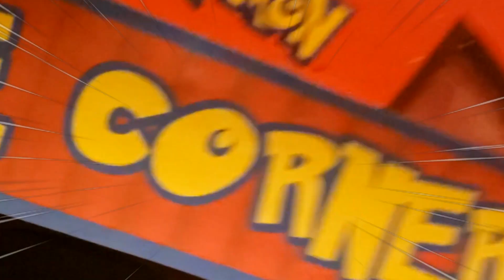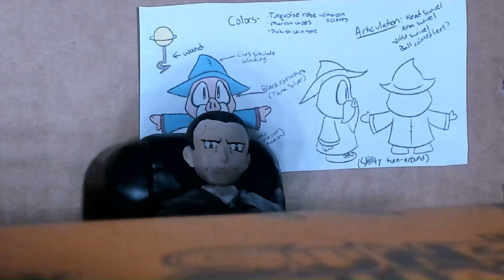Super Smash Bros STOP-MOTION Episode 5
Banjo and Kazooie come to the rescue to help Diddy, GUH-HUH!

However, Luigi and Kirby aren't as lucky with their findings...